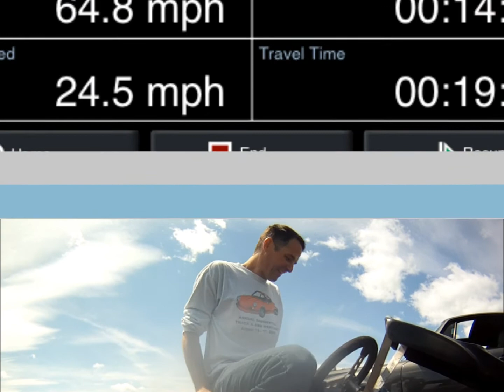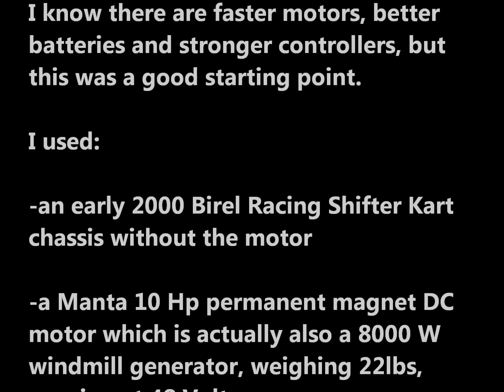ElecriKart at NHMS 6-9-12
After converting all my RC stuff to electric, I had this idea of building an electric GoKart. I started educating myself on You Tube and online forums and eventually found all the stuff I needed on Craigslist. the project took a couple of months working a few hours here and there. I did my first run in my neighborhood in June 2012. Then there was a PCA event I was attending the following weekend at NHMS, so I figured I would bring the ElectiKart as well and see what people think. It got a lot of attention and sparked many conversations with other gearheads going electric. Everyone loved it.